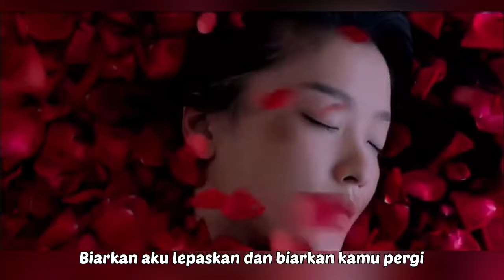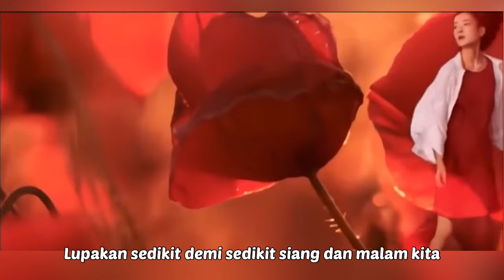Hong Yan Zhi Ji 红颜知己 Lagu Mandarin Subtitle Indonesia - Lirik Terjemahan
红颜知己
Hong Yan Zhi Ji
Sub Indonesia
Lirik Terjemahan

从没想过这样的结局
爱到最后还是分离
爱情的路口你选择了逃避
向左向右却不再继续
只怪当初真的太爱你
爱到心碎爱到无力
想要的幸福总是遥遥无期
爱到最后却化成了泪滴
如果今生做不了你的唯一
就让我放手让你远去
忘了相厮相守的甜蜜
忘了我们朝朝暮暮的点滴
就让我在来生的路口等你
如果爱不能走出回忆
就让我做你的红颜知己